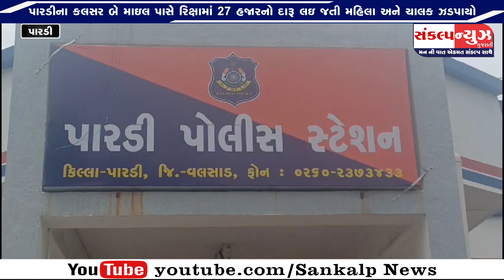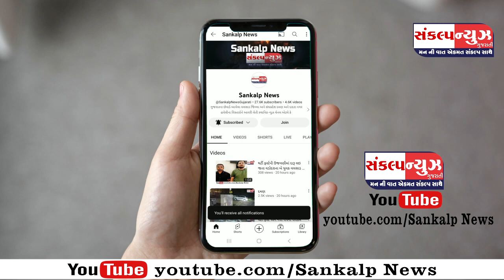પારડીના કલસર બે માઈલ પાસે રિક્ષામાં 27 હજારનો દારૂ લઇ જતી મહિલા અને ચાલક ઝડપાયો